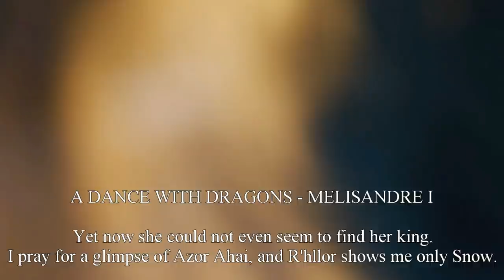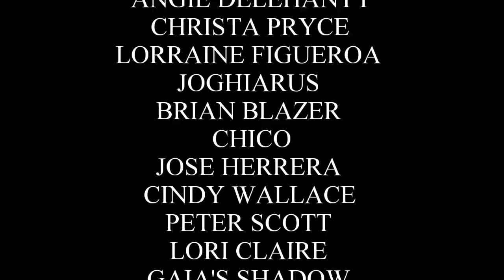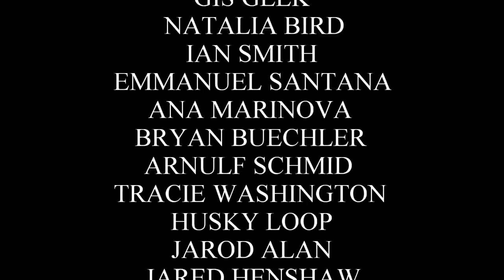Was Jojen Reed Keeping The Truth From Bran Stark? - Game of Thrones Season 8 (End Game Theories)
Welcome back for another Game of Thrones Season 8 End Game Theories Video. Today I want to talk about Jojen Reed, and his Green Dreams. Jojen Reed was able to see future events in his dreams, and he may have been hiding something from Bran Stark. When they are at Craster's Keep, he tells Bran this isn't the end, not for you, not yet... What did Jojen Reed mean by this, and why was he looking at his hand that was burning? Was this foreshadowing the fate of Jojen Reed, or was it foreshadowing something far more important? Check out the video and let me know what you think.